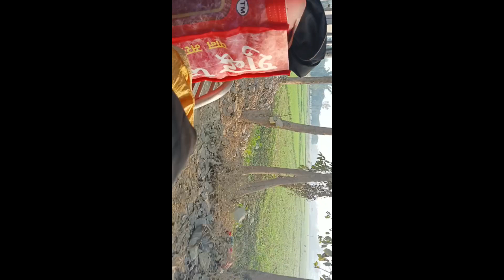aaj bharpur enjoy Lijiye Jarur pura video dekhiae trending